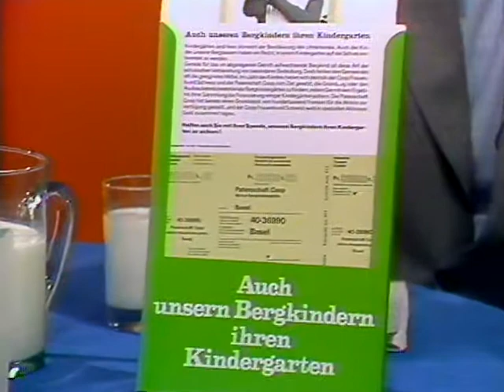Coop Mittwochstudio, Folge 89 vom 16. Mai 1979